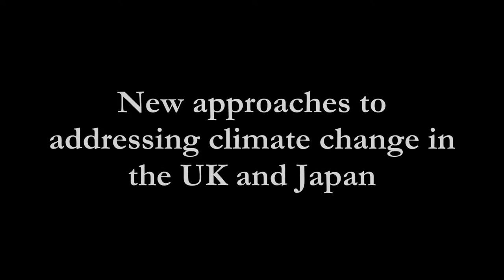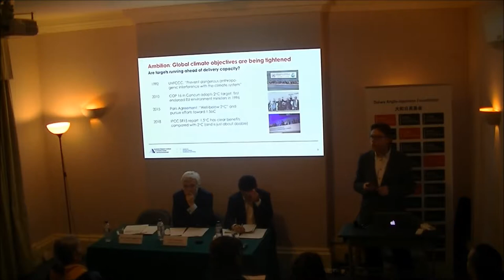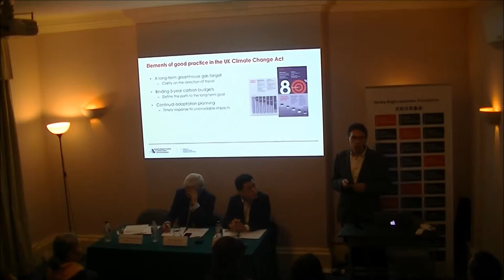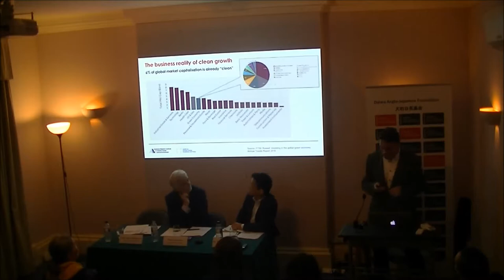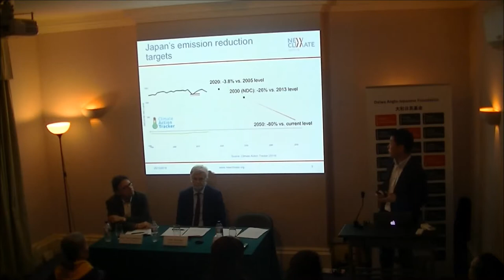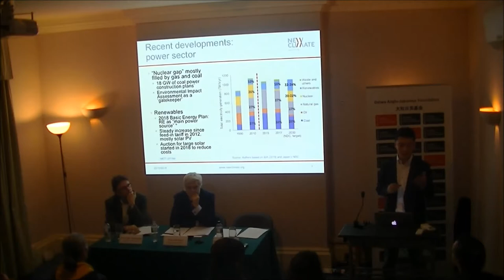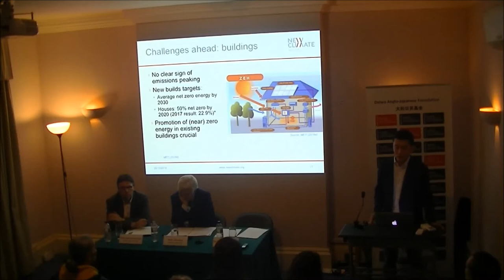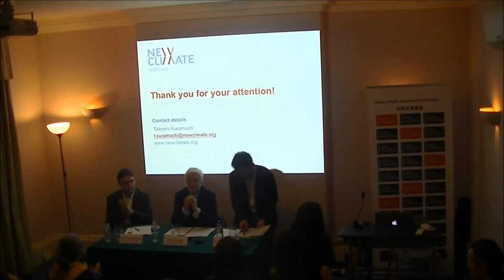New approaches to addressing climate change in the UK and Japan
Temperatures soared this summer in both the UK and Japan and global temperatures continue to rise faster than the rate predicted by climate modelling. This raises many questions about the implications of climate change, which this seminar attempted to address. Professor Sam Fankhauser and Dr Takeshi Kuramochi outlined the current patterns of climate change and discussed the social, economic and environmental consequences of climate change. They then analysed current government policies which are being implemented to deal with climate change.